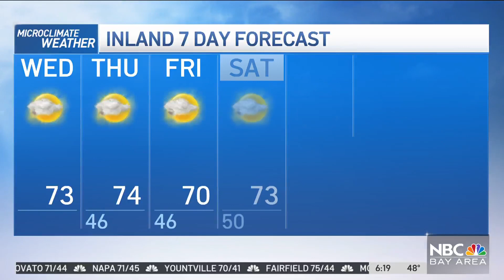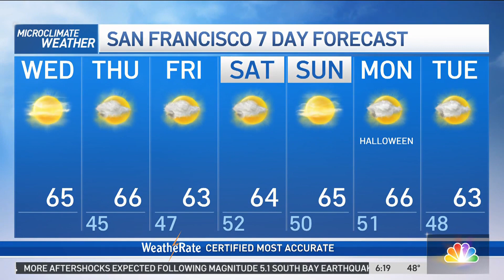Forecast: Sunshine, Cool Weather Continues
Meteorologist Kari Hall has an update on a slight dip in temperatures and when we could see rain in the Microclimate Forecast.